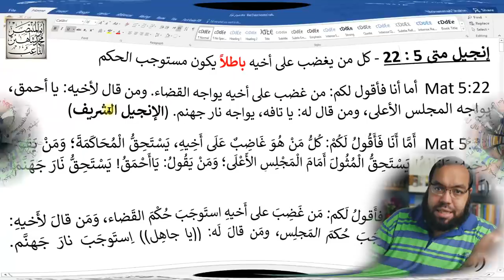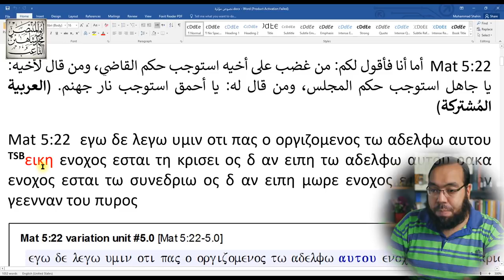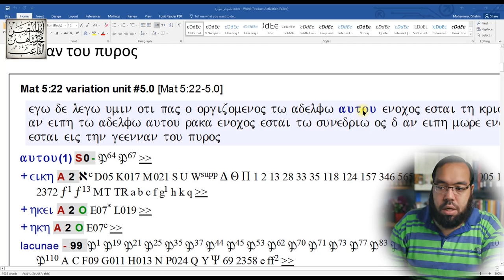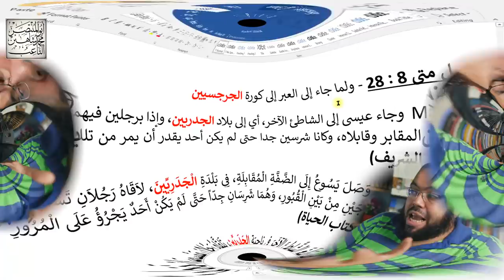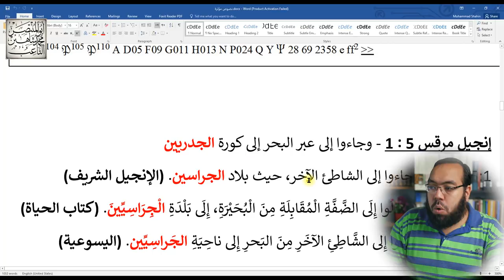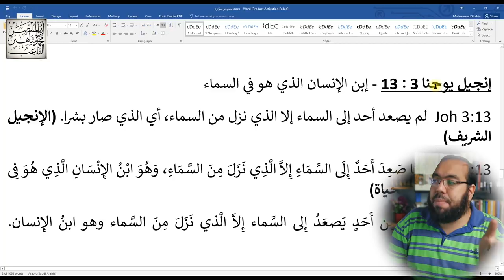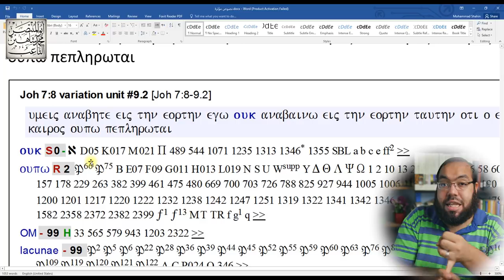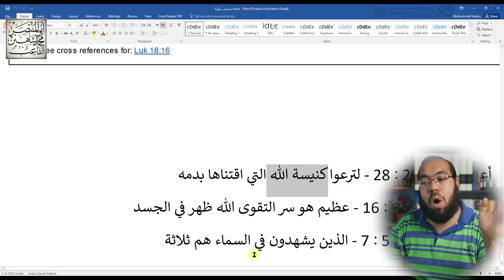نصوص محرفة في الكتاب المقدس (العهد الجديد) مهمة ومؤثرة 1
نصوص محرفة مهمة ومؤثرة 1
من سلسلة: إثبات تحريف الكتاب المقدس

النصوص المعروضة في هذا الفيديو:
إنجيل متى 5 : 22 - كل من يغضب على أخيه باطلاً يكون مستوجب الحكم
إنجيل متى 8 : 28 - ولما جاء إلى العبر إلى كورة الجرجسيين
إنجيل مرقس 5 : 1 - وجاءوا إلى عبر البحر إلى كورة الجدريين
إنجيل لوقا 8 : 26 و 37 - كورة الجدريين
إنجيل مرقس 1 : 2 - كما هو مكتوب في الأنبياء
إنجيل يوحنا 3 : 13 - إبن الإنسان الذي هو في السماء
إنجيل يوحنا 7 : 8 - أنا لست أصعد بعد إلى هذا العيد
إنجيل يوحنا 9 : 35 «أَتُؤْمِنُ بِابْنِ اللهِ؟»
أعمال الرسل 8 : 37 - انا أومن أن يسوع المسيح هو ابن الله